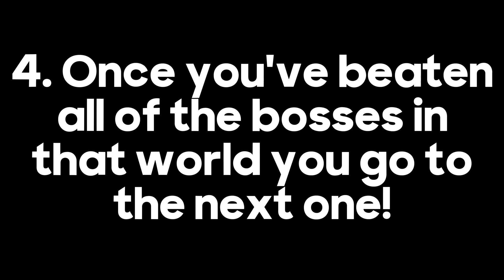Road to making robux: The Plan